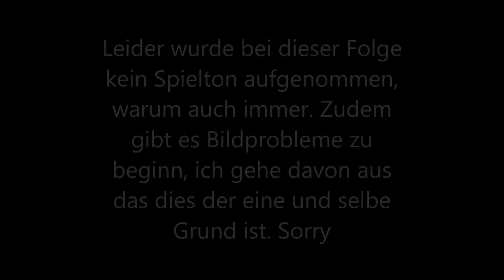Mittelerde™ - Schatten des Krieges #24 Artefakte Jagt (German / FULLHD)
Erlebe eine epische, offene Welt, die vom preisgekrönten Nemesis-System zum Leben erweckt wird. Schmiede einen Ring der Macht, erobere Festungen in riesigen Schlachten und erobere Mordor mit deiner eigenen Ork-Armee in Mittelerde™: Schatten des Krieges™.

Titel: Middle-earth™: Shadow of War™
Genre: Action, Abenteuer, RPG
Entwickler: Monolith Productions
Publisher: WB Games
Veröffentlichung: 10. Okt. 2017

►► Spenden ►►
Wer mir ein kleines Dankeschön da lassen möchte kann Dies hier tun: